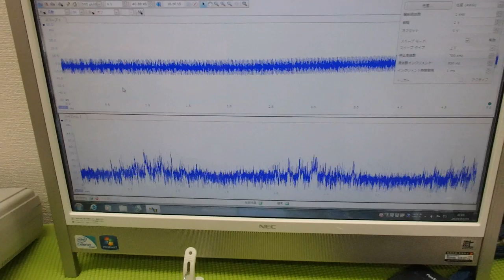メガヘルツの超音波発振制御プローブの製造技術 ultrasonic-labo